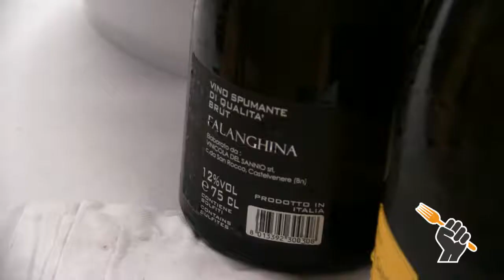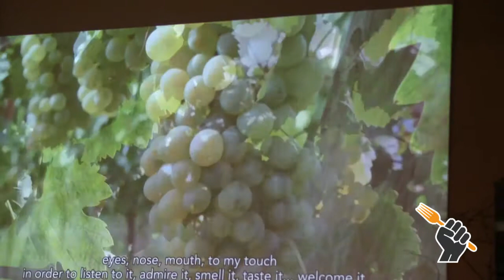"Sannio Falanghina" è Città europea del vino 2019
Istituzioni nazionali e regionali presenti a Benevento per premiare il risultato dei comuni di Castelvenere, Guardia Sanframondi, Sant’Agata dei Goti, Solopaca e Torrecuso